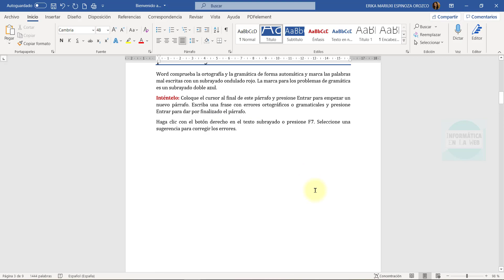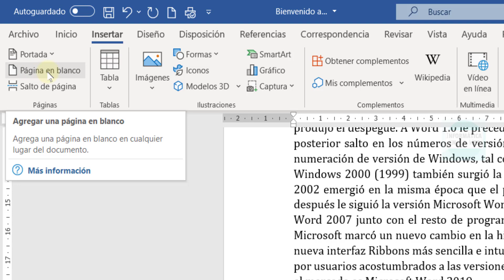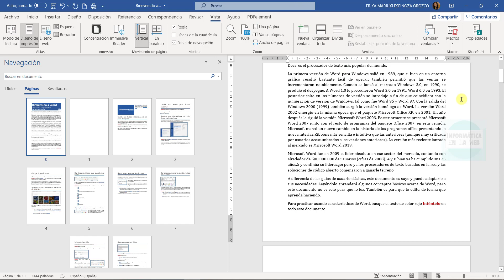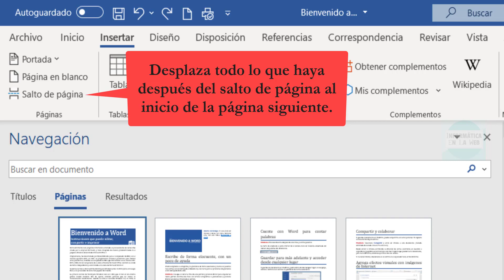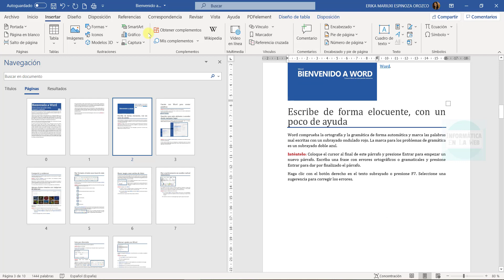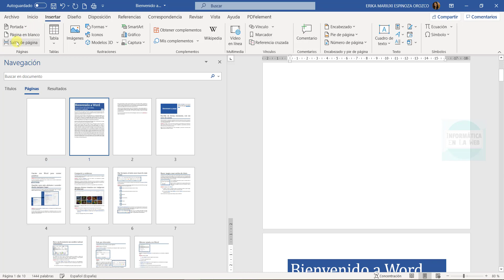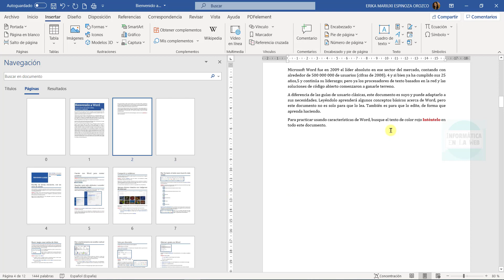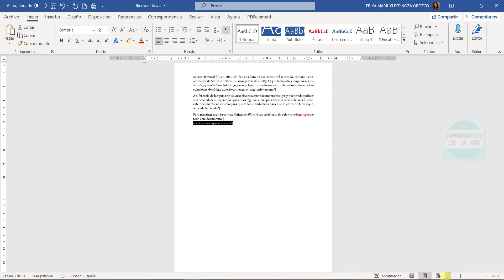Cómo Insertar una Hoja en Blanco en Word. Saltos de Página y Eliminar Hoja.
Aprende a insertar una hoja con la opción hoja en blanco y saltos de página. Agrega espacio después de una hoja, después de una imagen, una tabla, cuadro de texto o cualquier gráfico. También aprende a eliminar el espacio que hayas agregado para corregir tu documento.
Si quieres aprender con un curso completo de Word te dejo este enlace para que aprendas:)